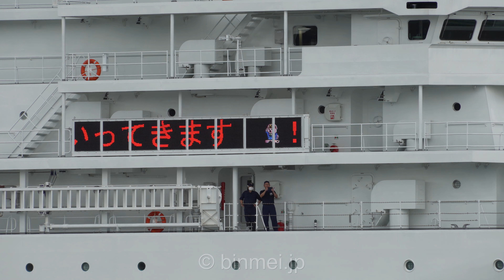練習船いつくしま 造船所を出港、呉へ - 海上保安庁の新造巡視船 / PL23 JCG ITSUKUSHIMA - Japan Coast Guard, brand new training ship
三菱造船で建造され、先週引き渡しを受けた海上保安庁の新造練習船 PL23 いつくしま が造船所から離岸、母港となる呉へ向けて出港しました。
Japan Coast Guard brand new training ship PL23 ITSUKUSHIMA departed from shipyard in Shimonoseki to her home port, Kure.

ITSUKUSHIMA
Flag: Japan
IMO: 9942251
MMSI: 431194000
Callsign: 7KPF
Type: Patrol Vessel
Dimensions: 134 m x 16 m
Yard: MHI Shimonoseki
GT: 5,500 tons
Filmed date: 2024/7/8
Camera: SONY α6400
TAMRON B061S 18-300mm

さらに新作動画を見逃さないようにベル（通知）をONにしましょう！
※コミュニティのページでは数年前に撮影した動画やチャンネルからのお知らせ、プレミア公開の予告などを掲載しています。
※過去のアップロード動画の一覧はこちらでもご覧いただけます。
※もしビデオカメラをお探しなら是非当チャンネルのAmazonアソシエイトにもお立ち寄りください。